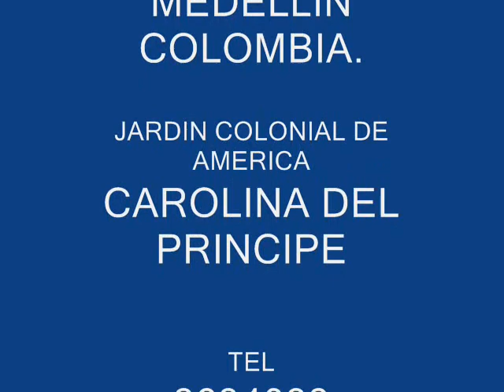carolina del principe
este es un video con fotografias del pueblo de antioquia colombia con personajes tipicos del purblo, sus sitios de interes entre otros.